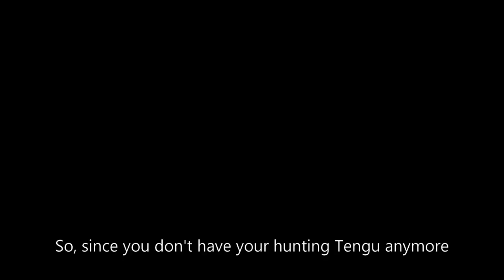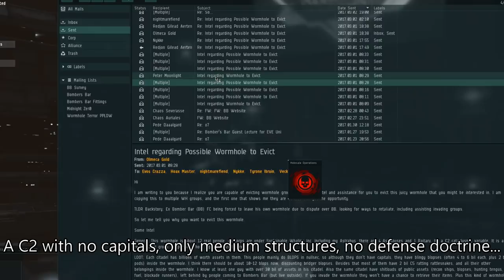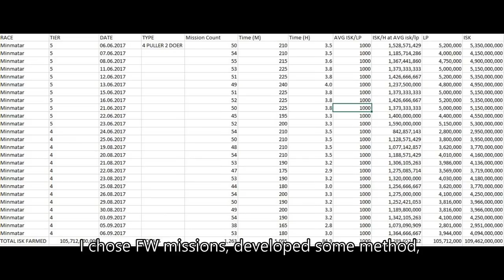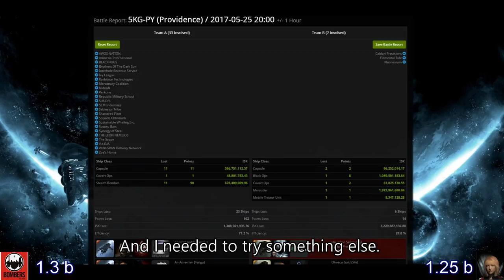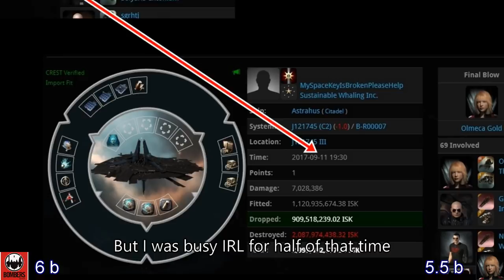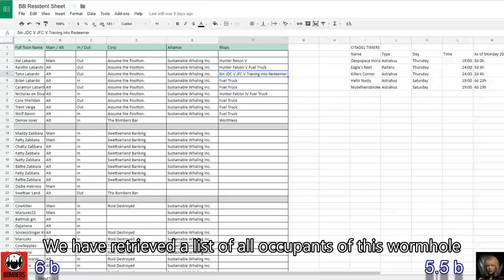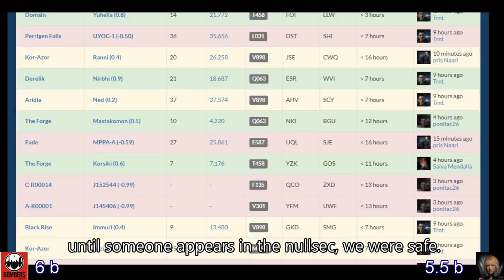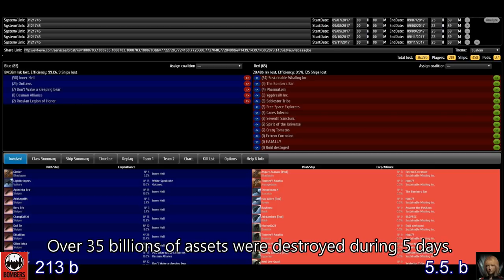Olmeca Gold vs. Bombers Bar: A Space Drama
A narrated space drama.

Terra by LEMMiNO

Compass by - Kubbi